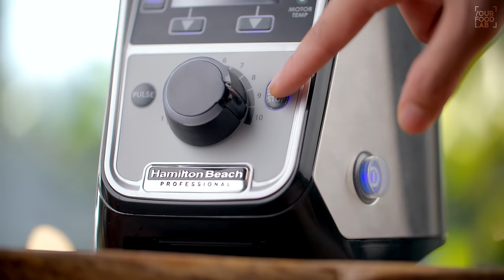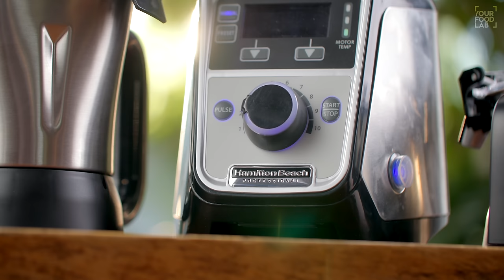Kolhapuri Misal Pav | झणझणीत कोल्हापूरी मिसळ पाव | Chef Sanjyot Keer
This Assal Jhanzanit Kolhapuri Misal recipes turns out to be super delicious. Do try it & let me know.

Full written recipe for Kolhapuri misal pav `

Things to remember:
Start by first boiling the sprouted matki as that water will be used to make missal we require the stock and we’ll make that by boiling the sprouted matki.

Prep time : 30 - 35 Minutes
Cooking time : 45 - 50 Minutes
Serves : 8 - 10

Wet vatan
Ingredients:
Shah jeera - 1 TSP
Coriander - 1 TBSP
DALCHINI - 1/2 inch
Hari elaichi - 2 nos.
Badi elaichi - 1 no.
Black peppercorns - 1 TSP
Cloves - 3-4 nos.
White Sesame - 1 TBSP
Poppy seeds - 1 TBSP
Onions- 2 Mediums Sized (with skin)
Dry coconut - 1/2 no.
Fresh coconut 1/4th cup (grated)

For cooking the matki
Ingredients:
Sprouted moth 3 cups
Water - 1.5 - 2 litres

Tarri / Kat
Ingredients:
Oil ½ cup
Onions 1 big size (chopped)
Kanda Lehsun masala 3 - 4 tbsp
Kashmiri red chilli powder 1.5 tbsp
Turmeric powder ½ tsp
Prepared vatan

Matkichi ussad:
Ingredients:
Green chillies 1-2 nos. (chopped)
Cooked moth
Kanda Lehsun masala 1 tbsp
Salt to taste
Fresh coriander a handful (chopped)

Batayachi bhaji
Ingredients:
Greens chillies 1-2 nos. CHOPPED
Boiled potatoes 5-6 medium sized
Fresh coriander handful (chopped)

Assembly:
Batatyachi bhaji
Matkichi ussad
Farsan
Tarri
Kat
Coriander
Onion
Lemon
Pav
Chaas
Dahi